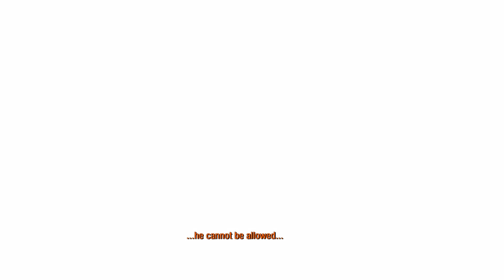Metro 2033 Ep 9: Ending the Dark Ones (END)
i didn't realize i only had like 6 minutes of game left when i made this, whoops.